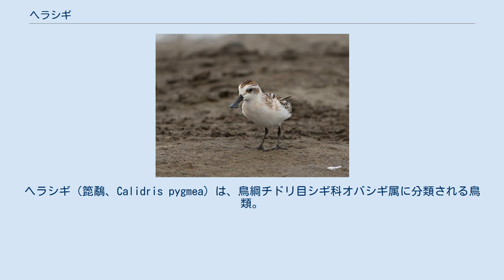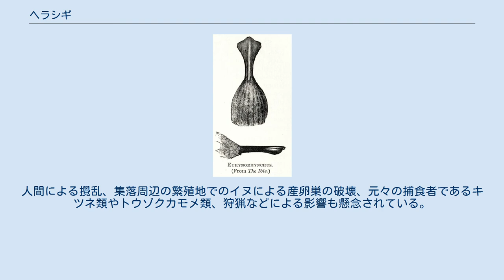ヘラシギ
ヘラシギ（箆鷸、Calidris pygmea）は、鳥綱チドリ目シギ科オバシギ属に分類される鳥類。
 インド、タイ王国、大韓民国、中華人民共和国、朝鮮民主主義人民共和国、日本、バングラデシュ、ベトナム、マレーシア、ミャンマー、ロシア東部 チュクチ半島からカムチャツカ半島にかけてのロシア北東部で繁殖する。
冬季になると主にタイ・中華人民共和国南部・バングラデシュ・ベトナム・ミャンマーなどへ南下し越冬するが、インドやスリランカ・広東省・福建省・広西チワン族自治区・マレー半島で越冬した例もある。
日本では渡りの途中に飛来するが（旅鳥）、沖縄島で越冬した例もある。
北海道では9月に渡りの途中の個体が観察される事が多い。
 名前の由来となった特徴的なくちばし形状 全長14 - 16センチメートル。
 嘴（くちばし）は短く、先端が扁平で丸く広がり箆状になる。
この嘴が和名や英名（spoon-billed=スプーンのような嘴の）の由来になっている。
嘴や後肢の色彩は黒。
 夏羽は頭部から頸部・胸部にかけてが赤褐色で、黒褐色の縞模様が入る。
上面は褐色で、黒い斑紋が入る。
冬羽は頭部から背にかけては灰黒色、胸部から腹部にかけては白い。
 幼鳥は頭部が黒みがかる。
 以前は本種のみでヘラシギ属Eurynorhynchusを構成する説もあったが、オバシギ属に含まれるとされる。
 日本では砂浜干潟や砂浜海岸・河口で記録があり、渡りの際にはこれらの環境を利用していると考えられている。
日本では秋季ではトウネンの群れに混じって見られることもある。
 昆虫、甲殻類、種子などを食べる。
嘴を左右に振って泥や砂の中にいる獲物を捕らえる。
近縁のハマシギでは干潟表面のバイオフィルムもエサとして利用していると報告されている。
海岸のツンドラにある水場周辺の草地に、コケや地衣類を組み合わせた皿状の巣をつくる。
4個の卵を産む。
抱卵期間は18 - 20日。
主にオスが抱卵・育雛を行う。
 渡りの途中の飛来地や越冬地では干潟の農地や養殖地・レジャー開発などによる生息地の破壊、越冬地での鳥類用の網による混獲などにより生息数は減少している。
人間による攪乱、集落周辺の繁殖地でのイヌによる産卵巣の破壊、元々の捕食者であるキツネ類やトウゾクカモメ類、狩猟などによる影響も懸念されている。
日本では砂浜干潟の減少、砂浜海岸のレジャー利用などにより影響が出ていると考えられている。
ロシアでは卵を採取して、飼育下で孵化させ放鳥する試みが進められている。
日本では2017年に国内希少野生動植物種に指定されている。
1997年における生息数は少なくとも4,000羽と推定されている。